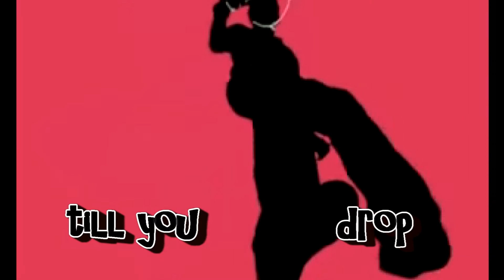GA SEnSE Teaser